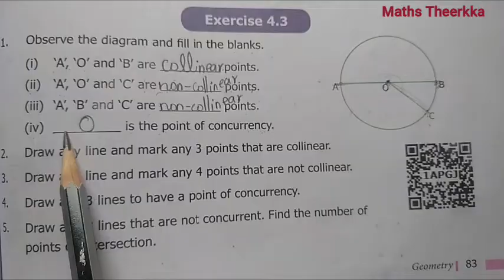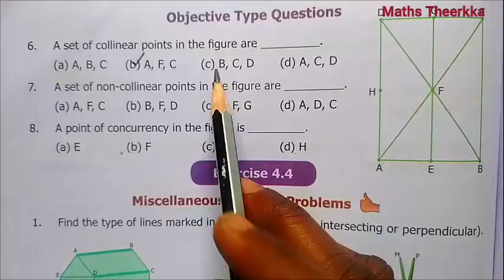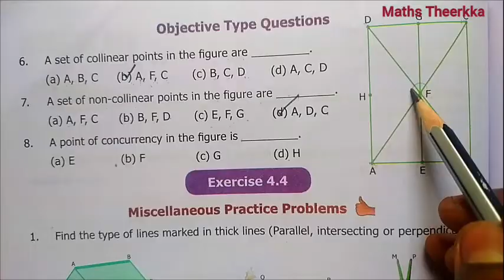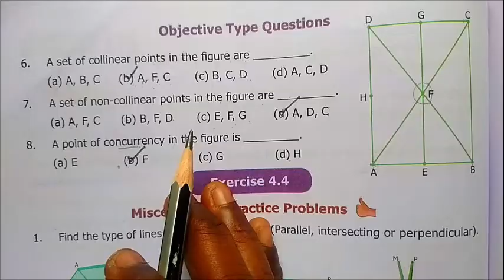6th std maths term 1 | Geometry Chapter 4 | Exercise 4.3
6th standard maths term 1 chapter 4  lesson Geometry page number 83 exercise 4.3 question guide
Ex 4.3 questions:-
1. Observe the diagram and fill in the blanks
2. Draw any line and mark any 3 points that are collinear.
3. Draw any line and mark any 4 points that are not collinear.
4. Draw any 3 lines to have a point of concurrency.
5. Draw any 3 lines that are not concurrent. Find the number of
points of intersection
6. A set of collinear points in the figure are _________.
(a) A, B, C (b) A, F, C (c) B, C, D (d) A, C, D
7. A set of non-collinear points in the figure are _________.
(a) A, F, C (b) B, F, D (c) E, F, G (d) A, D, C
8. A point of concurrency in the figure is _________.